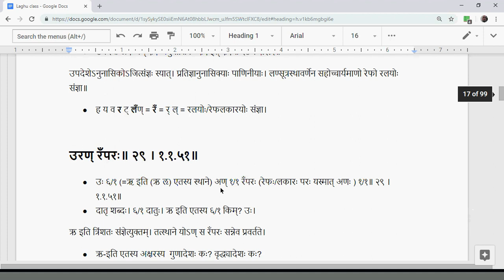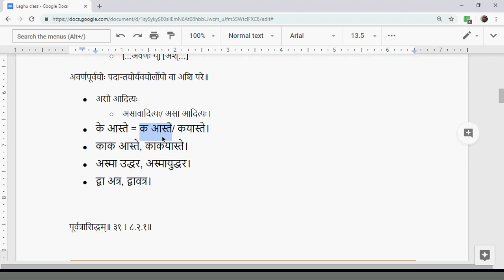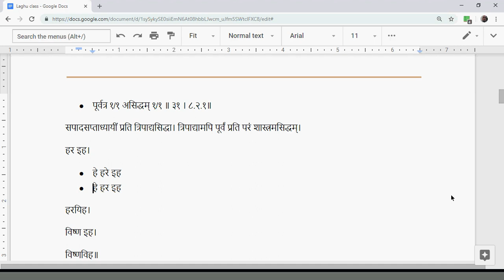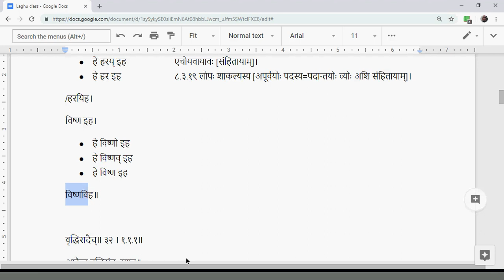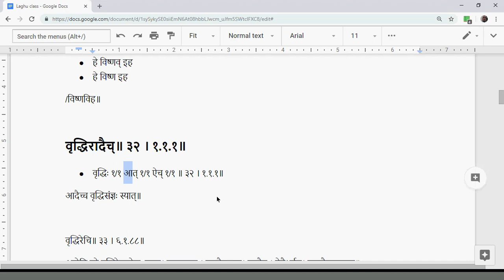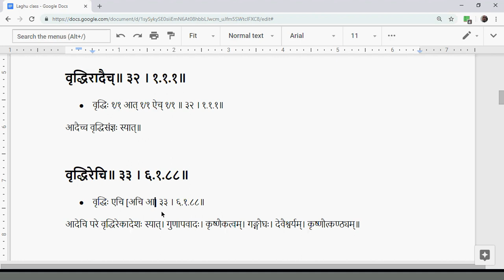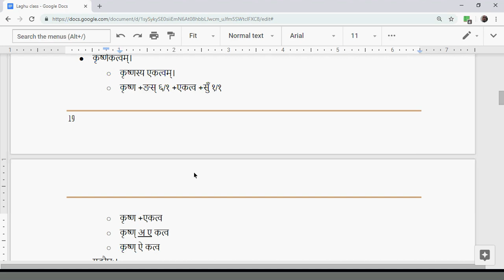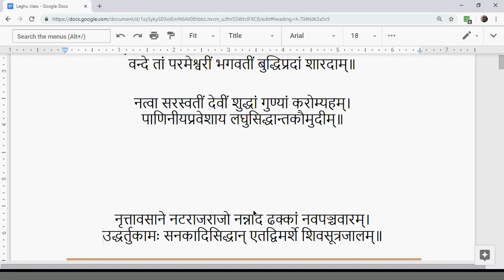LSK012 AchSandhi 06